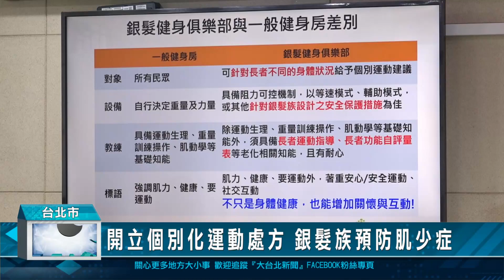開立個別化運動處方 銀髮族預防肌少症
台灣預計114年老年人口將超過20%，進入「超高齡社會」，隨著年紀增長，身體脂肪增加、肌肉減少，要是養分攝取不足，會加速肌少症的情況，但現在只要到醫院，針對肌肉質量、力量和體能表現進行評估，就能開立個別化居家運動處方，另外再搭配均衡飲食，就能對肌少症有明顯改善作用。